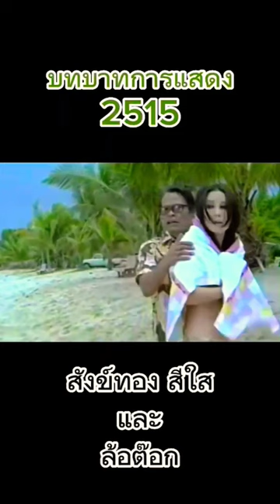สังข์ทองและล้อต๊อก